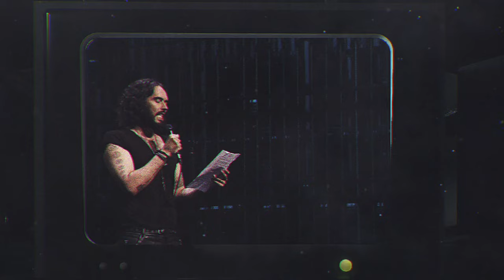RUSSELL BRAND | True Geordie Podcast #150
Comedian, Actor and Activist, Russell Brand joins the True Geordie Podcast to discuss his impressive career, spirituality, politics and much more